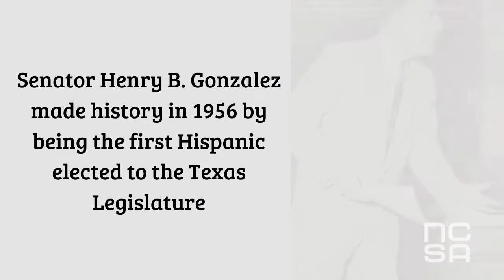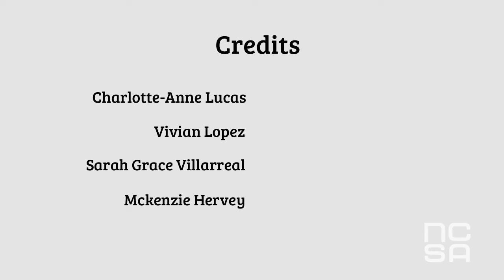The Longest Filibuster in Texas: How Henry B. Gonzalez Killed Racial Segregation Bills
Watch this video to briefly learn about Henry B. Gonzalez and the history behind his record-breaking filibuster.